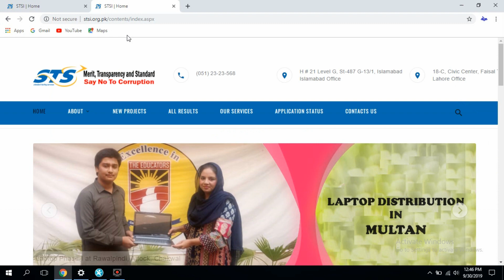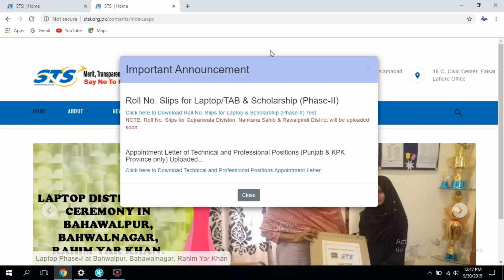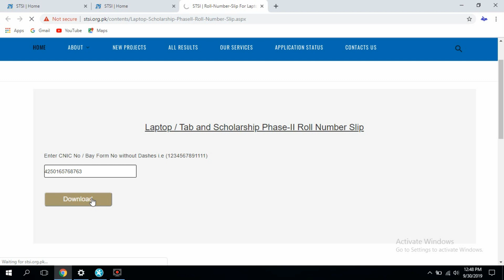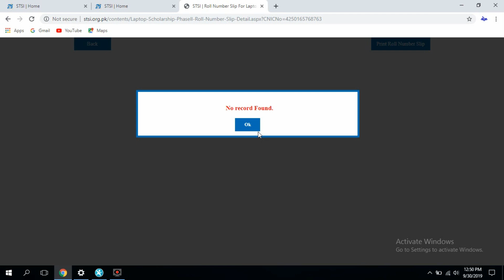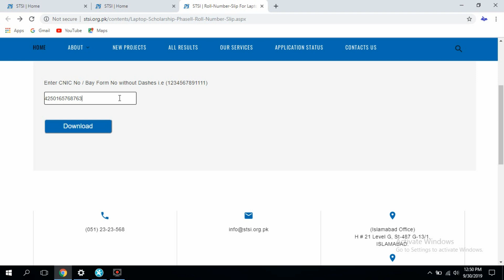How to download roll number slip of STSI Laptop and Scholarship Scheme | How to get STSI Admit Card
Is video mn mn ny btaya hy k ap Standard Testing Service Islamabad k scholarship and laptop tablet scheme ki roll number slips kesy download krrian gy.

Education and Career development you tube channel provides you all information about education, scholarships, jobs and interesting information.

B Ed 1.5 Years B Ed 2.5 Years M Ed Admissions Open in University of Peshawar | Peshawar University
STSI Scholarship and Laptop Tab Scheme last date has been extended 9th, 10th, 11th, 12th, DAE
PAF College Lower Topa Murree 8th Class Admissions 2020 | How to get admission in PAF College